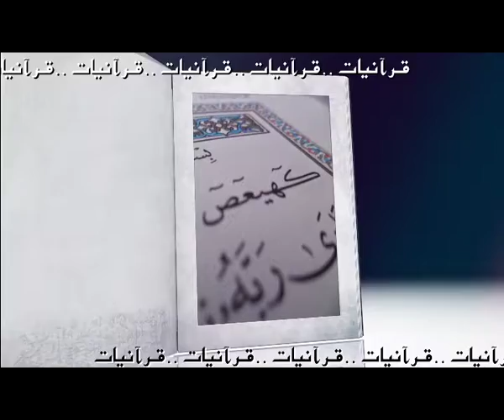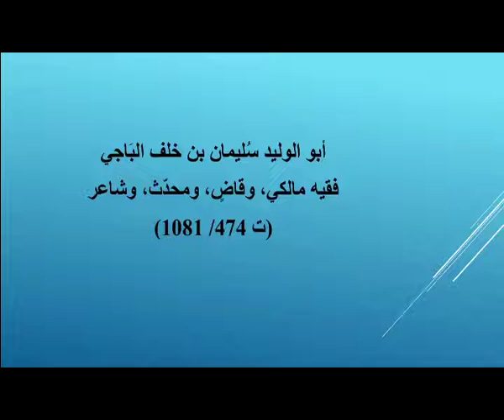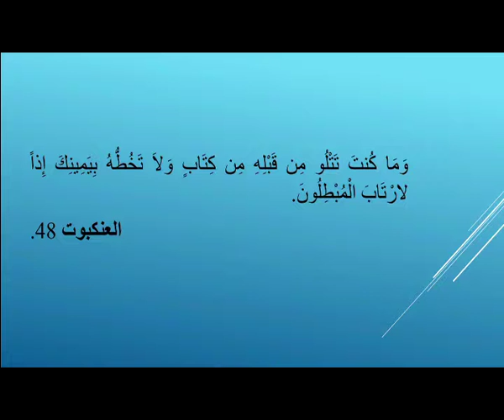Quranyat 86 قرآنيات